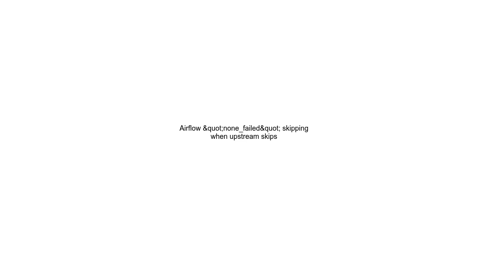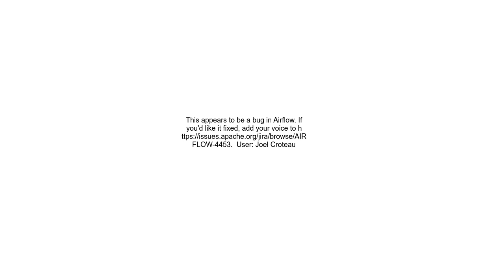Airflow &quot;none failed&quot; skipping when upstream skips